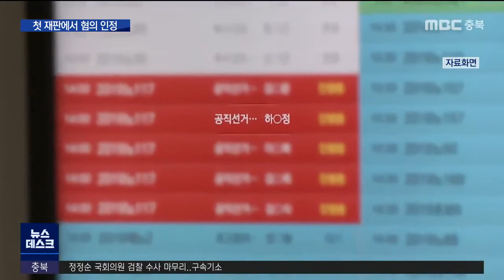박재완 전 도의원 첫 재판서 "혐의 인정"ㅣMBC충북NEWS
불법 선거운동을 한 혐의로
수사가 진행되자, 자진 사퇴한
박재완 전 충북도의원의 첫 재판이
오늘(6) 열렸습니다.
 이장 3명을 비롯해 가담한 지역민들이
줄줄이 함께 법정에 선 가운데,
박 의원은 혐의를 모두 인정했습니다.

 충북도의원 재선거 과정에서
불법 선거운동을 한 혐의로 기소된
박재완 전 충북도의원.

 첫 재판일인 오늘(6)
법원에 모습을 드러냈지만
묵묵부답이었습니다.

(기자: 오늘 이제 재판 시작하는데 혐의는 인정하세요?)

 박 전 의원은
당선을 목적으로 지난 3월
보은 지역 이장에게 450만 원을 건네고,
유권자에게 교통 편의를 제공하도록 요구하는 등 공직선거법을 위반한 혐의를 받고 있습니다.

 금품이나 식사 등을 제공받고
선거운동을 한 보은 지역 이장 3명,
유권자들을 차에 태워 사전투표소까지 데려다 준 측근 등 관계자 12명도 줄줄이 같이
법정에 섰습니다.

 통화 녹취, 결제 내역, 영수증 등
관련 증거들도 제출됐습니다.

 법정에서 박 전 의원은 변호인을 통해
공소사실 모두를 인정한다고 시인했습니다.

 다른 피고인들 대부분도 혐의를 인정하면서,  첫 재판에서 10명에 대해 가담 정도에 따라
벌금형부터 징역 1년 6개월 등
검찰 구형까지 일사천리로 이뤄졌습니다.

 박 전 도의원과
일부 사실 관계를 부인한 2명 피고인에
대해서는 오는 18일 재판이 이어집니다.

 하유정 전 의원이 사전선거운동 혐의로
낙마한 데 이어 치러진 재선거에서
당선된 박 전 도의원,

 그러나, 박 전 도의원마저
불법 선거운동을 한 혐의로 법정에 섰고
임기 5개월 만에 사퇴했습니다.

 같은 선거구에선
11대 도의회에서만
벌써 3번 째 선거를 치르게 됐는데도,
끝내 제대로 된 사과 한마디는 없었습니다.

(기자: 도민들한테 좀 미안한 감정 없으세요? 보은에서 재·보궐선거 또 해야 할 텐데...)